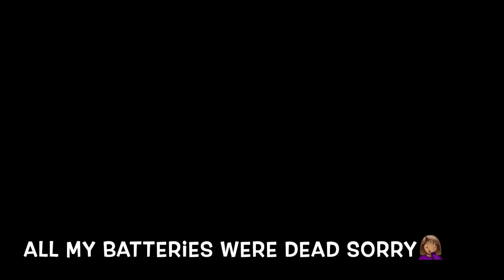VLOG| Bottle Girl Nights, New hair, Amazon Opening + More | Blossoming With Ro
Hey My 🌸 ✨Here’s A Weekend Vlog ! l As I promise I’m going to be dropping videos all the time now! Im comkng with that heat 🔥Give me some ideas in the comments below! BE SURE TO ENTER INTO RHE GIVE AWAY!!! Love y’all!💗🌸